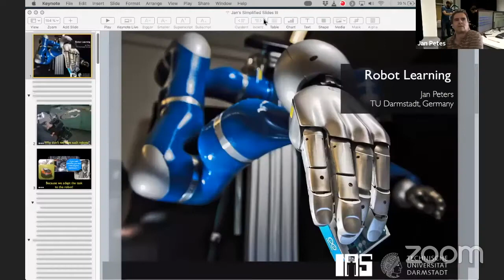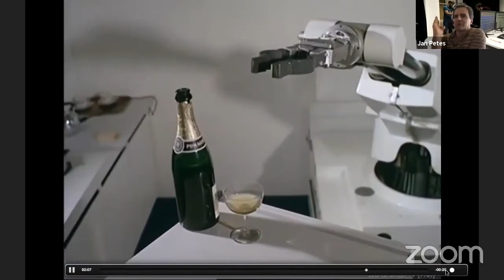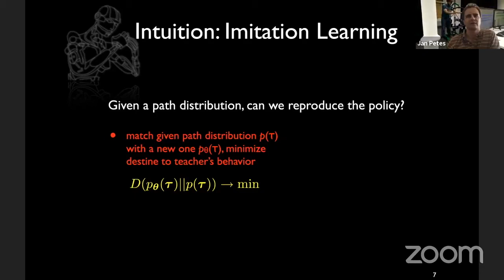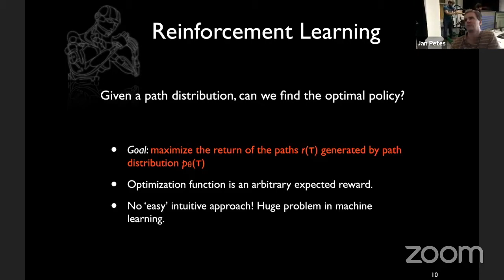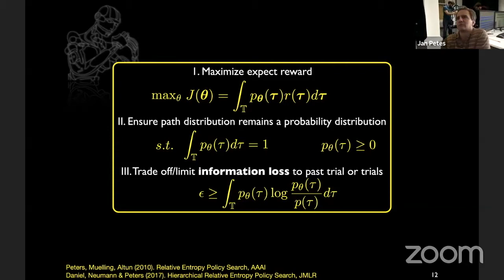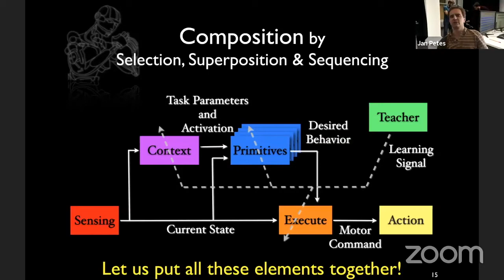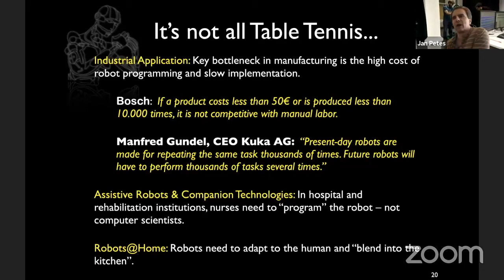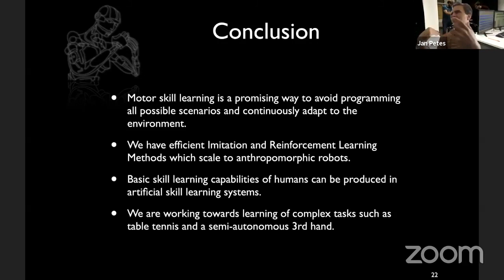Advances in Data Science Conference 2020: Jan Peters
Speaker: Jan Peters (TU Darmstadt)

Title: Learning Robot Skills from Data

Abstract: Autonomous robots that can assist humans in situations of daily life have been a long standing vision of robotics, artificial intelligence, and cognitive sciences. A first step towards this goal is to create robots that can learn tasks triggered by environmental context or higher level instruction. However, learning techniques have yet to live up to this promise as only few methods manage to scale to high-dimensional manipulator or humanoid robots. In this talk, we investigate a general framework suitable for learning motor skills in robotics which is based on the principles behind many analytical robotics approaches. It involves generating a representation of motor skills by parameterized motor primitive policies acting as building blocks of movement generation, and a learned task execution module that transforms these movements into motor commands. We discuss learning on three different levels of abstraction, i.e., learning for accurate control is needed to execute, learning of motor primitives is needed to acquire simple movements, and learning of the task-dependent „hyperparameters“ of these motor primitives allows learning complex tasks. We discuss task-appropriate learning approaches for imitation learning, model learning and reinforcement learning for robots with many degrees of freedom. Empirical evaluations on a several robot systems illustrate the effectiveness and applicability to learning control on an anthropomorphic robot arm. These robot motor skills range from toy examples (e.g., paddling a ball, ball-in-a-cup) to playing robot table tennis against a human being and manipulation of various objects.

Bio: Jan Peters is a full professor (W3) for Intelligent Autonomous Systems
at the
Computer Science Department of the Technische Universitaet Darmstadt and at the same time a senior research scientist and group leader at the Max-Planck Institute for Intelligent Systems, where he heads the interdepartmental Robot Learning Group. Jan Peters has received the Dick Volz Best 2007 US PhD Thesis Runner-Up Award, the Robotics: Science & Systems - Early Career Spotlight, the INNS Young Investigator Award, and the IEEE Robotics & Automation Society's Early Career Award as well as numerous best paper awards. In 2015, he received an ERC Starting Grant and in 2019, he was appointed as an IEEE Fellow. Despite being a faculty member at TU Darmstadt only since 2011, Jan Peters has already nurtured a series of outstanding young researchers into successful careers. These include new faculty members at leading universities in the USA, Japan, Germany and Holland, postdoctoral scholars at top computer science departments (including MIT, CMU, and Berkeley) and young leaders at top AI companies (including Amazon, Google and Facebook). Jan Peters has studied Computer Science, Electrical, Mechanical and Control Engineering at TU Munich and FernUni Hagen in Germany, at the National University of Singapore (NUS) and the University of Southern California (USC). He has received four Master's degrees in these disciplines as well as a Computer Science PhD from USC. Jan Peters has performed research in Germany at DLR, TU Munich and the Max Planck Institute for Biological Cybernetics (in addition to the institutions above), in Japan at the Advanced Telecommunication Research Center (ATR), at USC and at both NUS and Siemens Advanced Engineering in Singapore.